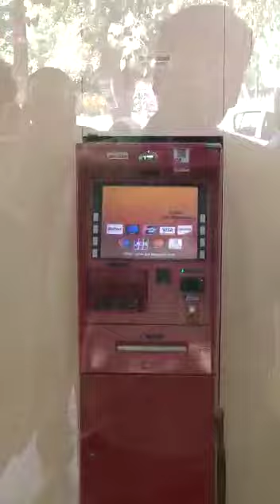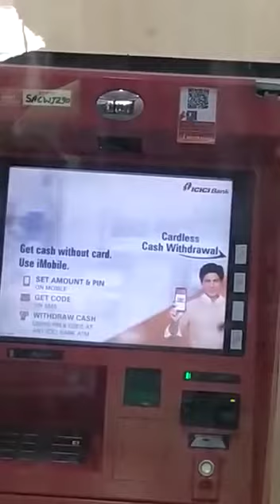ATM మెషిన్ లోకి దూరిన పాము... వామ్మో